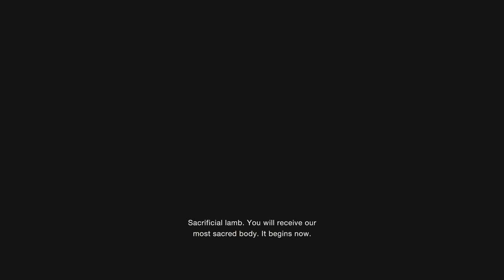RESIDENT EVIL 4 REMASTER LEON PART 3